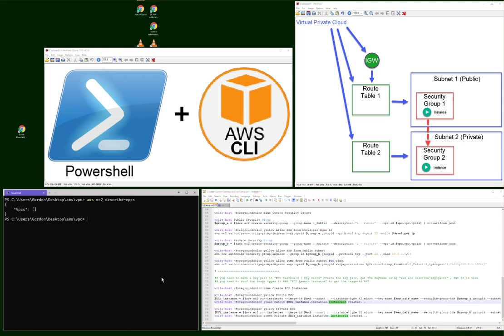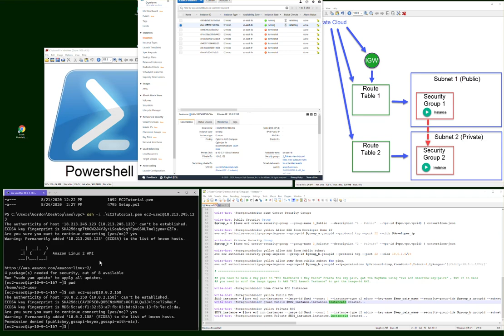Create a 2 subnet VPC with Powershell and AWS CLI - 2020/08/24 14:51:55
A demonstration of creating a VPC with 2 subnets, a private and public, using a Powershell script and AWS CLI.

Win 10 Home, Powershell 7, AWS CLI